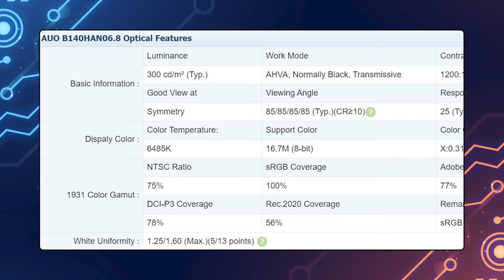BTS Dùng Laptop Này Là Chuẩn Bài - Laptop Acer Swift 3